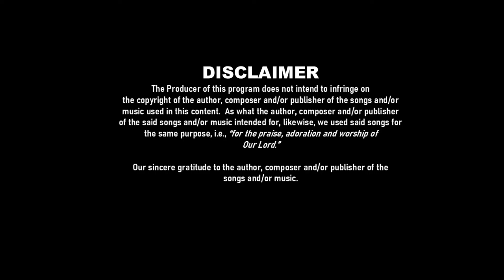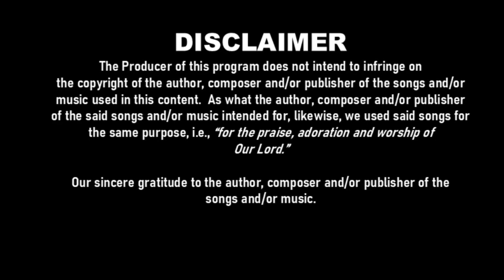Makinig at Magnilay sa Mabuting Balita, September 13, 2021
Today, let us pray for all the victims of natural and man-made calamities and disasters; for all of those who are afflicted with covid 19 and other lingering illnesses; for all the victims of persecution, violence, wars and civil strife; for conversion of all sinners; for the Church and its shepherds; and for the souls of both the living and the dead.